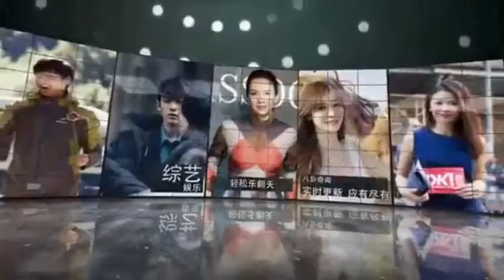霍建华曝初识林心如便有感觉 认爱当天牵手吃火锅